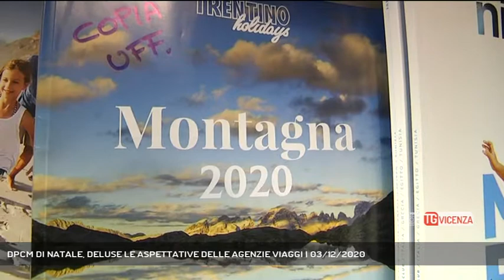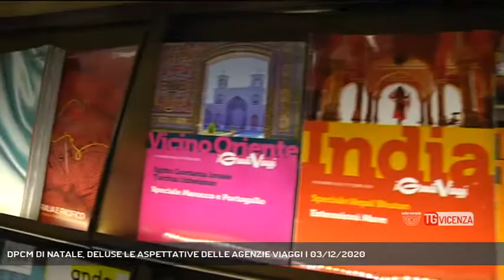DPCM DI NATALE, DELUSE LE ASPETTATIVE DELLE AGENZIE VIAGGI | 03/12/2020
TG Vicenza 03/12/2020 - VICENZA - Il blocco degli spostamenti previsto dal Dpcm di Natale, assesterà un duro colpo alle agenzie viaggi. Una tra le categorie economiche più provate nell'ultimo periodo || Molte le Agenzie Turistiche sono prossime al tracollo, almeno il 50%.  Divieto di spostamento e imposizioni di quarantene impediscono di favorire qualsiasi desiderio di vacanza, nemmeno quelle tipiche della stagione. «L’ultimo Dpcm ha deluso tutte le nostre aspettative per risollevare le sorti delle nostre attività» ci racconta Silvia Sala titolare di una agenzia viaggi in città. La concorrenza delle piste da sci aperte in altri paesi vicini non aiuta. Nemmeno chi possiede una seconda casa in montagna è favorito, perché dovrà spostarsi in tempo prima del blocco. - Intervistati SILVIA SALA (TITOLARE AGENZIA TURISTICA) (Servizio di Daniele Garbin) - Segui Rete Veneta anche sul digitale terrestre! Visita il sito